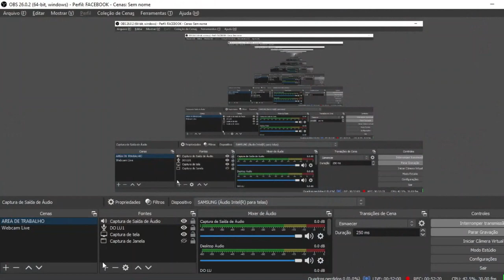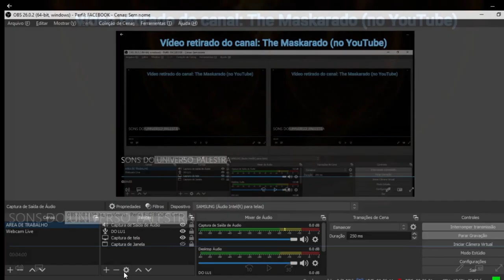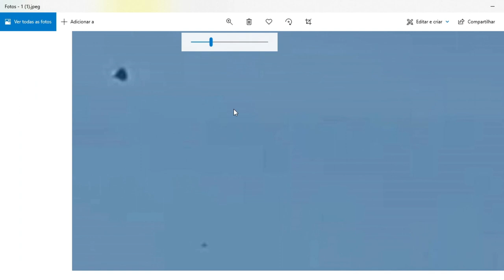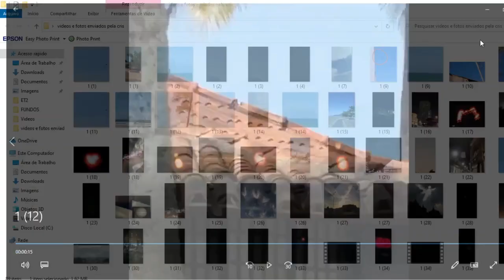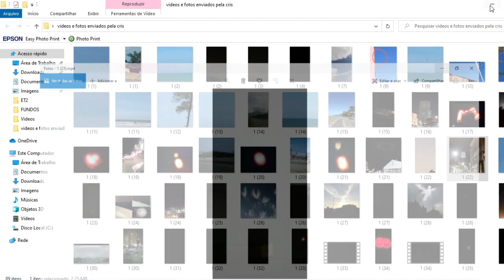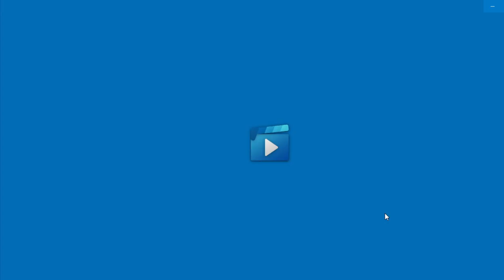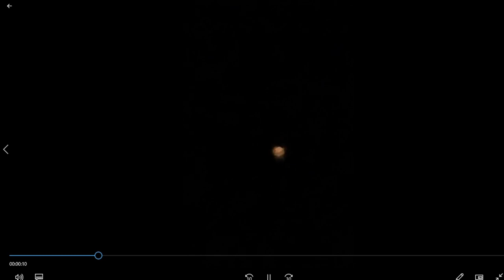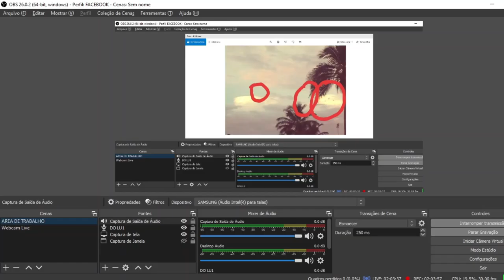PALESTRA: OS MISTERIOS DO UNIVERSO 3/3 – CRISTINA CAIRO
Palestra realizada no Faceboook com perguntas dos participantes no dia 29/10/2020

Nesta palestra você encontrará informações sobre os amigos estelares, descobertas da NASA e muitos assuntos para quem gosta do tema. Assista! Expanda sua consciência e sinta tranquilidade.

NÃO ESTAMOS SOZINHOS.

Todas as palestras tem conteúdos diferentes mesmo tendo o mesmo tema devido as perguntas e energias dos participantes.